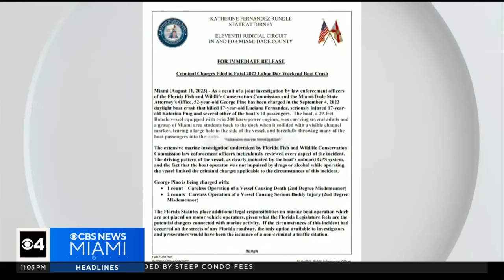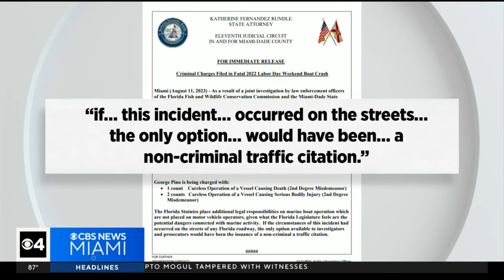Criminal charges filed against boat owner in deadly 2022 crash in Biscayne Bay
Misdemeanor criminal charges have been filed against a boat owner in connection with a deadly crash on the water during the Labor Day holiday weekend last year.